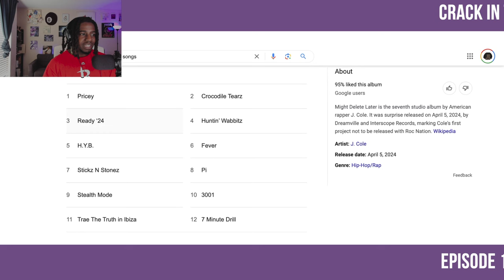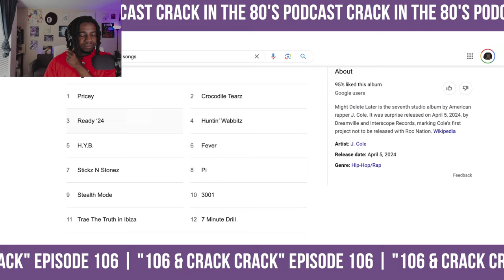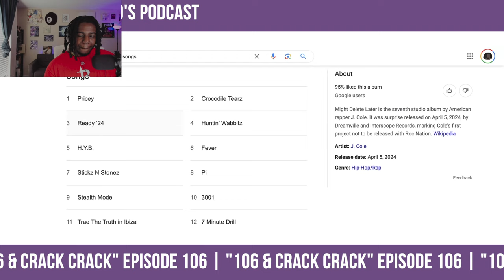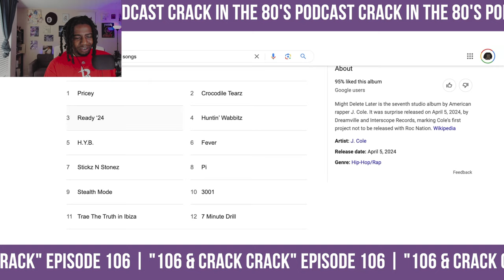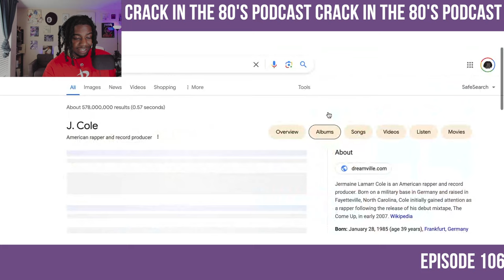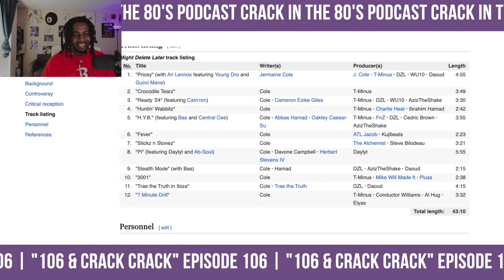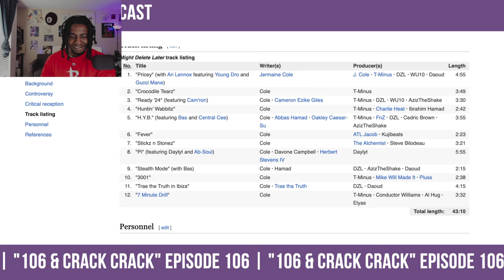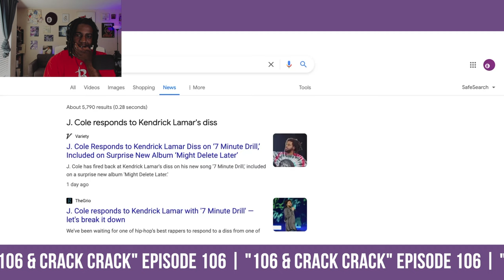J. Cole is the Greatest Rapper We EVER SEEN! | Crack In The 80's Podcast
Is J. Cole the greatest rapper we ever seen?! After releasing a surprise project "Might Delete" Later, Cole confirms his place at number 1 in the so called Hip Hop "Big 3" On the final record "7 minute drill" he responds to Kendrick Lamar's not so subtle shots on Future and Metro Boomin's "Like That"